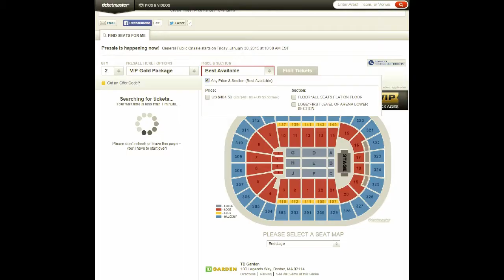Rush 2015 VIP Ticket Prices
Just a little R40LIVE fun at Alex's expense!